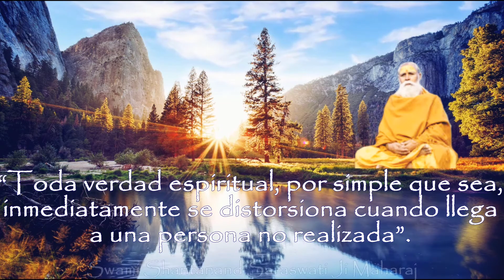(ES) Sección de Hatha Yoga recomendada por el Maestro Devanand - Instructor Ignacio Lacunza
Hari OM,

Soy un instructor que enseña la Filosofía del Vedanta Advaita y la técnica del Mantra Yoga Meditación que el amado Maestro "Swami Guru Devanand Saraswati Ji Maharaj" trajo a occidente. Como una muestra de agradecimiento a mi Gurú y al Padre Creador, he creado este video para todos ustedes, ya que, lo sepamos o no... Todos somos eso... Eso que es libre de imaginación, de interpretación, de comprensión, que es más allá del tiempo y del espacio. Más allá...

Con amor divino,
Tat Tvam Asi
ॐ

Maestro Espiritual: Swami Guru Devanand Saraswati Ji Maharaj
Filosofía: Vedanta Advaita
Técnica: Mantra Yoga Meditación
Instructor: Ignacio Lacunza
🎼INFORMACION:
Artista: Saraswati Kirtan Mandali
Tema: Jaya Jaya Guru Om
Resumen del Video:
La sección de Hatha Yoga que este Instructor comparte con todos nosotros son un regalo muy valioso. Estas posturas fueron establecidas y recomendadas por el Maestro Devanand para que se practicaran durante los retiros espirituales. Este video fue creado durante el retiro espiritual que se realizó en diciembre 2021 en Pátzcuaro Michoacán, México. En esta ocasión este Instructor comparte las posturas con todos nosotros...